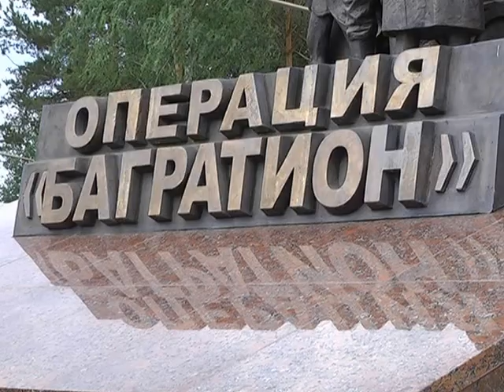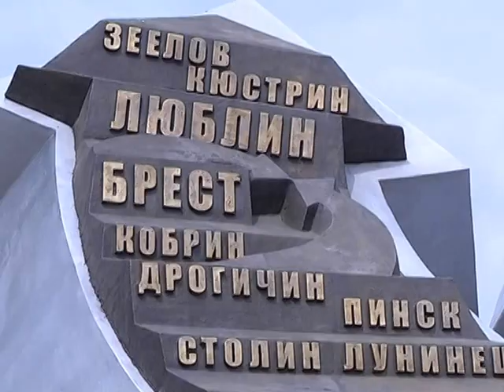SMI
Делегация представителей средств массовой информации Российской Федерации продолжает знакомиться с достопримечательностями Гомельской области. В культурную программу гостей посещение мемориала «Багратион» попала не случайно. 24-го июня 71 год назад здесь началась одна из самых успешных наступательных операций XX века - «Багратион».